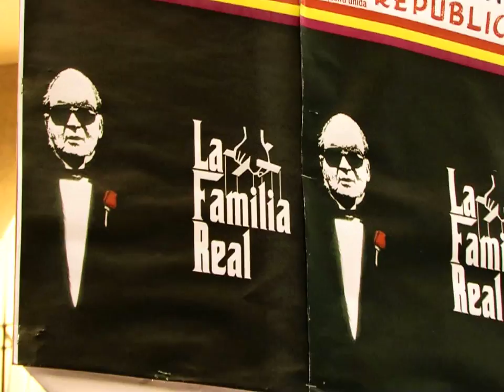Concentració amb motiu de la declaració d'Iñaki Urdangarin als jutjats de Palma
Dissabte 25 de febrer. Iñaki Urdangarin es esperat a declarar als jutjats de Palma per la seva imputació en vàries causes relacionades amb la gestió de l'institut Noos.
La protesta ciutadana es va fer palesa amb més d'un centenar de persones concentrades demanant justícia i en molts de casos qüestionant el paper de la monarquia.